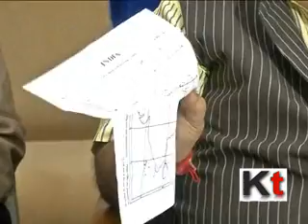Education Minister Partha Chatterjee's Press Conference on Map